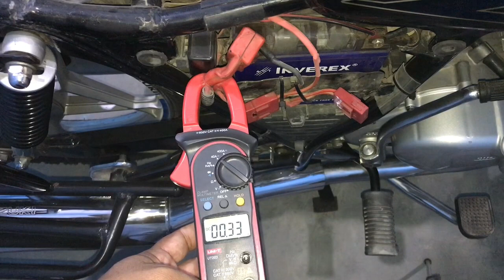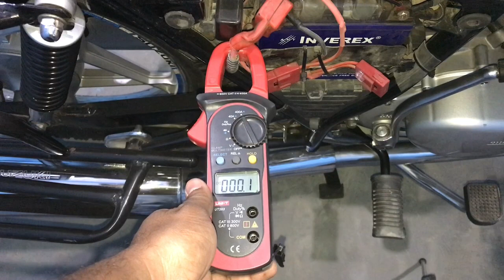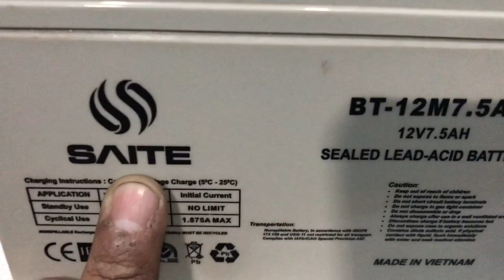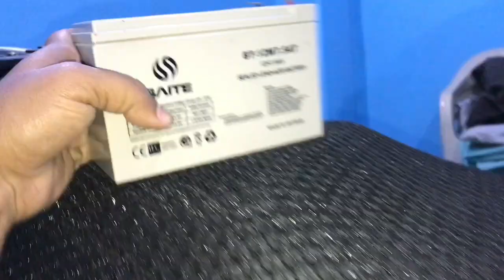How to check self starter motor load & fault | motorcycle engineering , bike lover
Welcome to [@umairmaliktech ]! Today, we're diving into the heart of your bike's electrical system—the self-starter. If you've ever wondered how this crucial component works or if you're dealing with self-starter issues, this video is your guide to understanding, troubleshooting, and maintaining your bike's self-starter system.🔧 Topics Covered:Introduction to Bike Self-Starter Systems Components of a Self-starter How the Self-Starter Works Troubleshooting Common Self-Starter Issues Diy Maintenance Tips🏍️ Featured Bike Model:[Specify the bike model used for demonstration, if applicable]📌 Timestamps: 0:00 - Introduction to Bike Self-Starter Systems 1:30 - Anatomy of a Self-Starter: Components Explained 4:15 - Step-by-Step Guide on How the Self-Starter Works 7:00 - Common Self-Starter Issues and How to Troubleshoot 10:15 - DIY Maintenance Tips to Keep Your Self-Starter Running Smoothly 13:00 -

How to check self starter motor load & fault in motor cycle | motorcycle engineering , bike lover